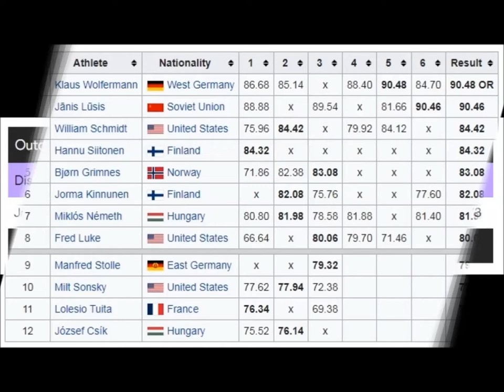Hannu Siitonen (Finland) javelin (81.80 meters Q) & 84.32 meters (at FINALS) Munich 1972 (4th).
Hannu Juhani Siitonen (born 18 March 1949) is a retired Finnish javelin thrower.
He competed at the 1972 and 1976 Olympics and placed fourth and second, respectively.
He won the European javelin title in 1974 and finished fourth in 1971.
In 1970 he won the javelin throw for the first time at the Finnish Championships.
He would win this title five times in a row.
At the 1971 European Championships in Helsinki, he produced the first two throws over 80 meters on his international debut and 83.84 m on his third throw, which gave him a fourth place.
He came 38 cm short for the bronze which now went to East German Wolfgang Hanisch.
As Finnish javelin throwing champion, he traveled to the Munich Olympics in 1972.
With a best effort of 84.32 m (10 cm of the bronze medal) he did not get further than fourth place.
The following year he improved his personal best to 93.90 and won a bronze medal at the European Cup matches in Edinburgh, Scotland.
He won a silver medal at the 1976 Montreal Olympics. This final was won by Hungarian Miklós Németh, who already broke the world record to 94.58 m with his first throw.
Finish champion javelin  - 1970, 1971, 1972, 1973, 1974
PB: 93,90 meters (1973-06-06) Helsinki.
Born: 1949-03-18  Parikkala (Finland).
Height: 1,83 meters.
Weight: 86-88 kg